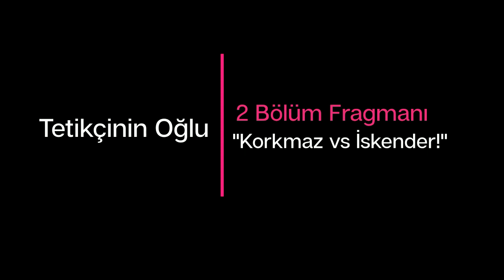Tetikçinin Oğlu 2 Bölüm Fragmanı | ''Korkmaz vs İskender!''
Umut Gör Videoları, kanalı olarak Tetikçinin Oğlu analizlerine başladık ilk analizimiz hayırlı olsun
Destek verip, videomuzu izleyenlere çok teşekkür ederim

● Umut Gör Videoları kanalına Hoşgeldiniz! Bu kadar...

tetikçinin oğlu 2. bölüm fragmanı
 tetikçinin oğlu 2 bölüm fragman
tetikçinin oğlu 2
tetikçinin oğlu yeni bölüm
tetikçinin oğlu 2. bölüm 2. fragmanı
tetikçinin oğlu 2. bölüm
tetikçinin oğlu 2
tetikçinin oğlu 2. bölüm 1. fragmanı